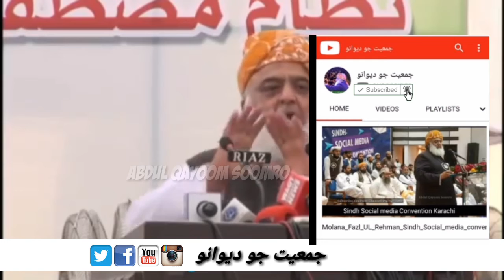Mollana_Fazul_Ur_Rehman_Speach_About_woman's_day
مولانا فضل الرحمٰن نے کہا کہ اگر آپ اپنی ما کی اولاد ہیں تو میں بھی ہوں
اگر آپ بہن کی بھائی ہوں ٹو میں بھی ہوں
یہ ہماری ملک کا قانون نہہں ہیں
یہ بینول اقوامی کا قانون ہیں
یہ کونسا قانون ہیں
اسکے ایک ہسٹری ہیں
پہلی مرتبہ یہی قانون
اس عی تشرے اور تفصیل کے ساتھ
۱۹۵۸ میں ساؤتھ افریقہ میں پاس کیا گیا تھا
 یہ ہی قانون ۲۰۰۵میں بھارت کی پارلیمینٹ دہلی میں پاس کیا